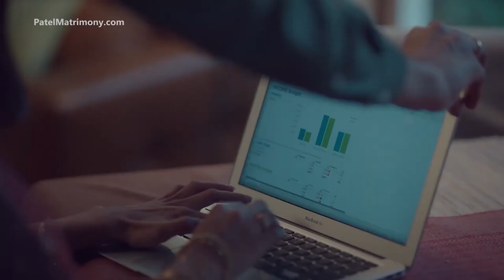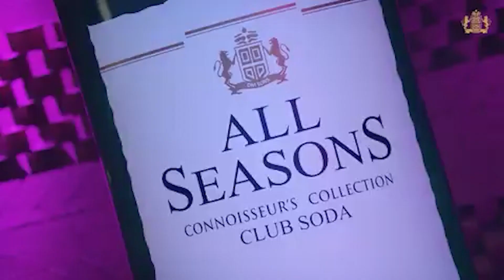NATIONAL BULLETIN | 28-05-2023 | BS9 TV NEWS